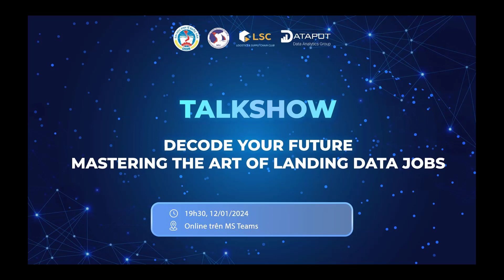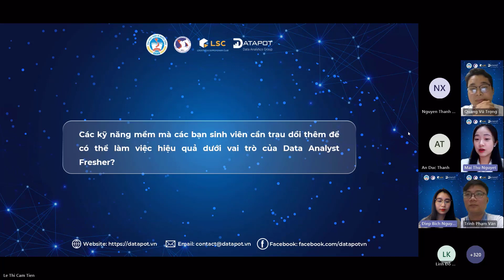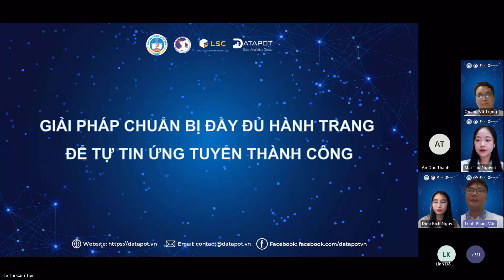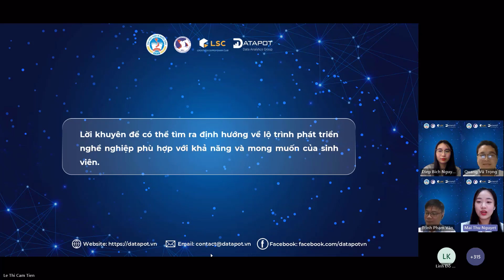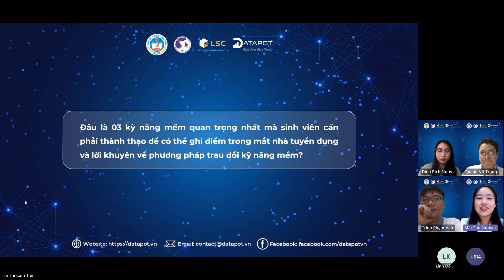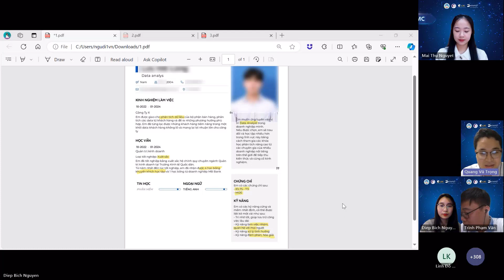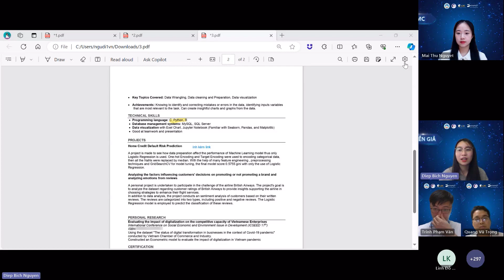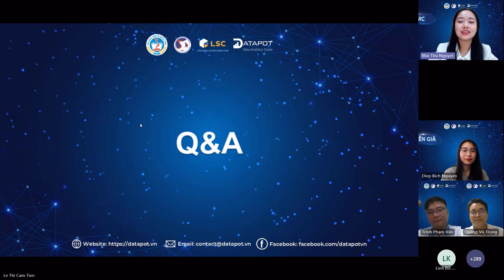TALKSHOW: DECODE YOUR FUTURE: MASTERING THE ART OF LANDING DATA JOBS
0:00:00 Thực trạng khoảng cách giữa kỳ vọng của nhà tuyển dụng và năng lực của sinh viên
00:42:29 Giải pháp chuẩn bị đầy đủ hành trang để tự tin ứng tuyển thành công
1:18:33 Chữa CV
1:44:30 Q&A

Trong những năm gần đây, đứng trước xu hướng chuyển đổi số mạnh mẽ tại Việt Nam và làn sóng cắt giảm nhân sự do suy thoái, nghề Phân tích dữ liệu luôn nằm trong top ngành nghề được nhiều người theo đuổi, đặc biệt là nhân sự trái ngành có nhiều năm kinh nghiệm muốn chuyển qua làm Data Analyst vì nhu cầu không ngừng tăng cao và mức đãi ngộ hấp dẫn.

Theo Vietnam IT Market Report 2022 thì mức lương trung bình của vị trí phân tích dữ liệu với kinh nghiệm từ 0-3 năm là 18 triệu/tháng. Do vậy, những sinh viên chưa có kinh nghiệm làm việc sẽ phải cạnh tranh rất gắt gao để có thể chinh phục được những con mắt khó tính của nhà tuyển dụng.

Diễn giả của chương trình:
📍 Vũ Trọng Quang - Supplier Chain Officer tại Công ty Cổ phần Diana Unicharm.
📍 Phạm Văn Trình - Data Engineer Leader tại TopCV.
📍Nguyễn Bích Diệp - Talent Acquisition và Corporate Communications tại B. Braun tại Việt Nam.

Hãy cùng đón xem buổi Webinar nhé!

Chúng mình sẽ tặng ưu đãi 200k cho những bạn đăng ký tư vấn lộ trình học khi đăng ký qua